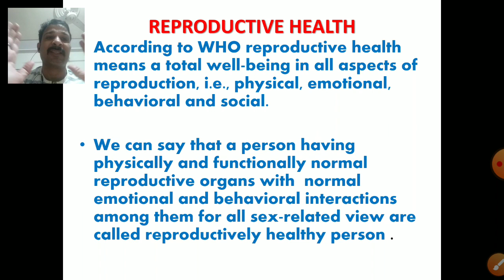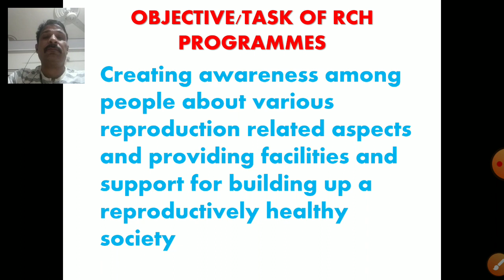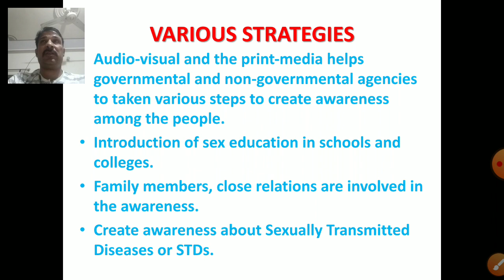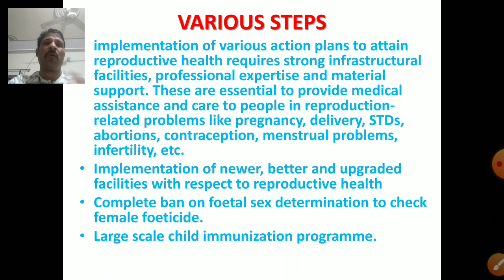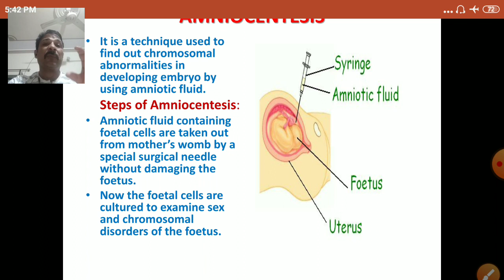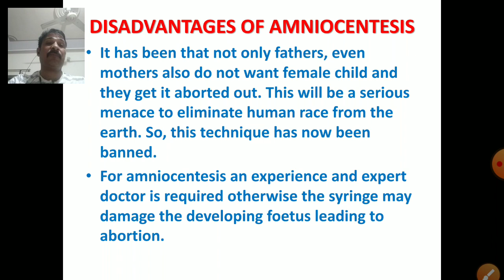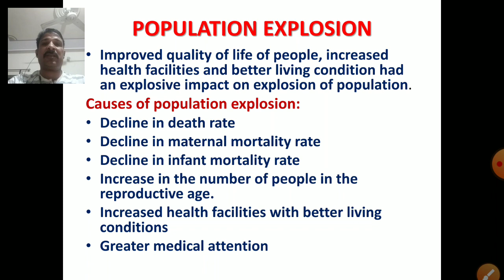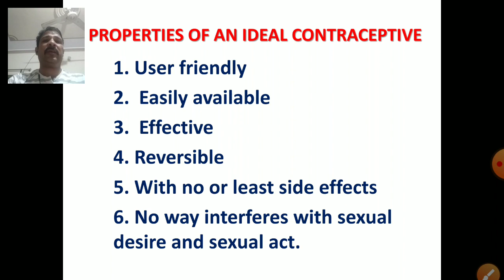Reproductive Health (Part-1)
Ghanshyam Daiya